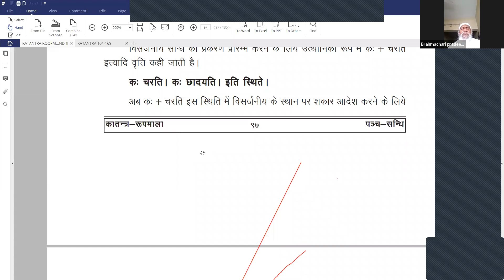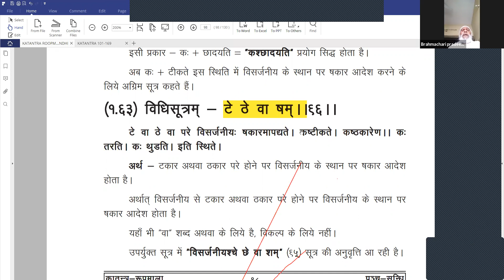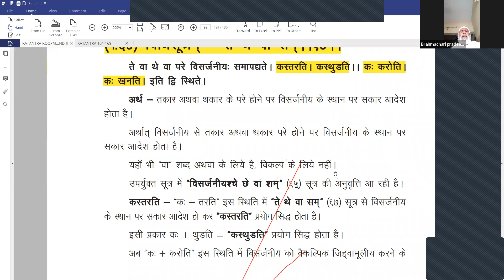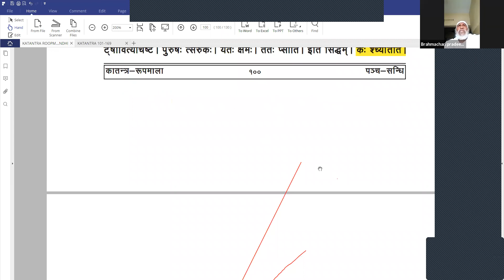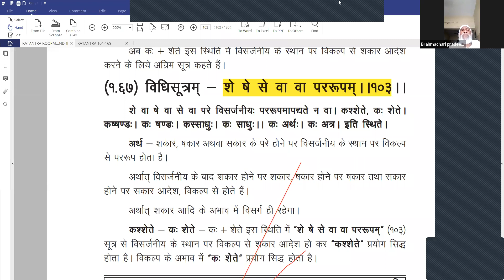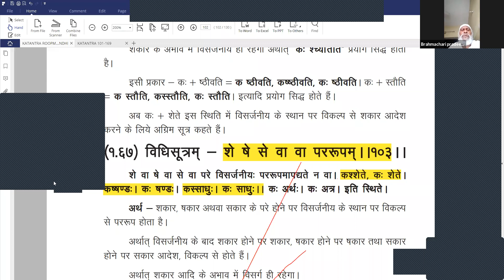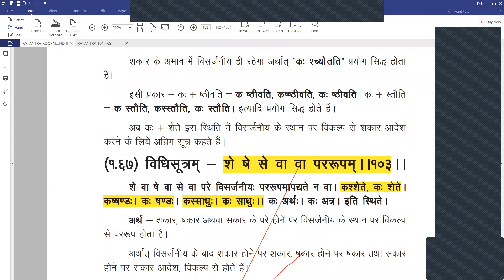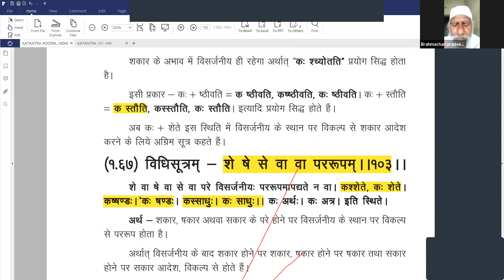संस्कृत (कातंत्र व्याकरण) कक्षा : 23 मार्च 2021